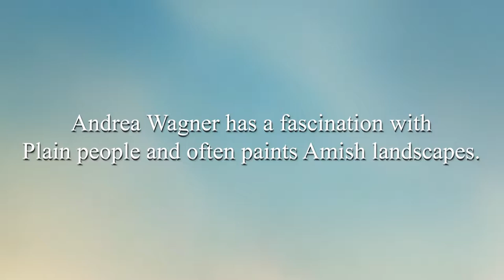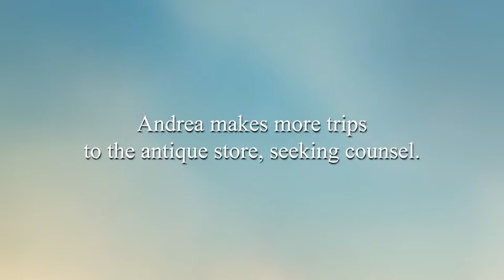The Apple Creek Announcement - Book Trailer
Book 3 in the Creektown Discoveries series

An Artist Seeks Her Birth Mother

Welcome to Apple Creek, Ohio, where a piano teacher has a fascination with painting the rural Amish landscapes around her home.

Andrea Wagner has made it to her thirties feeling like she has had a charmed life and finally has fallen in love with Brandon Prentice, a local veterinarian. But then she discovers she was adopted—and all she thought she knew about herself has crumbled. Andrea becomes so fixated on finding her birth mother that she pushes Brandon away.

A friend suggests Andrea write to the “Dear Caroline” column in the newspaper for romance advice, and she finds herself revealing her issues with being adopted in the letter. “Dear Caroline” receives the letter but struggles to find the right advice given her own conflicted past.

What will Andrea lose before she finds herself again?

Other books in the series:
The Walnut Creek Wish
The Sugarcreek Surprise